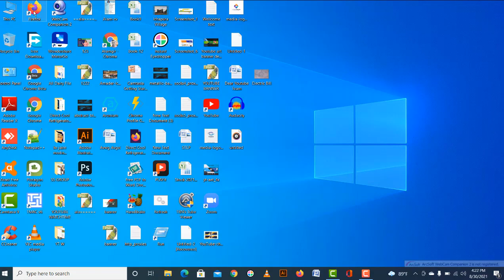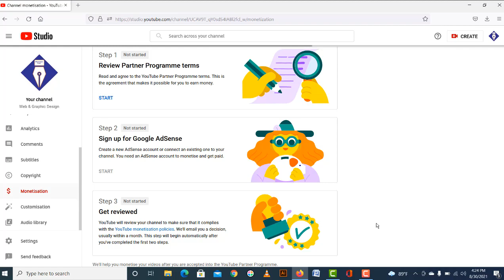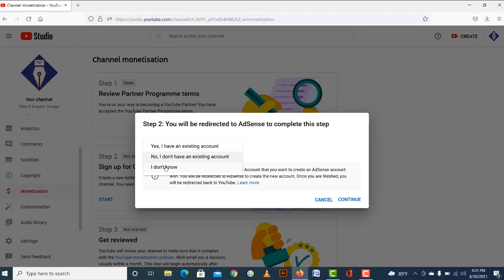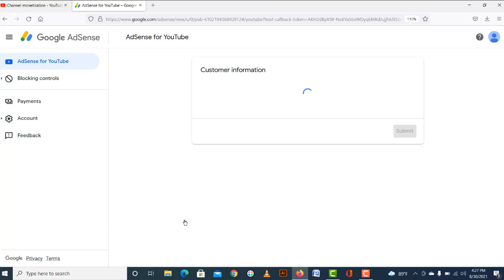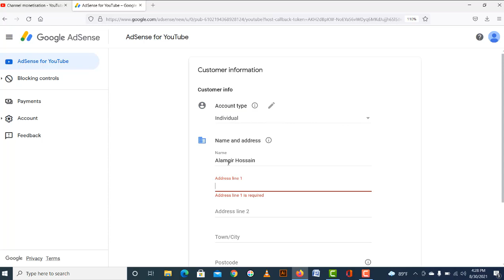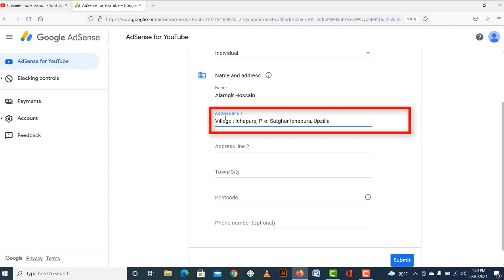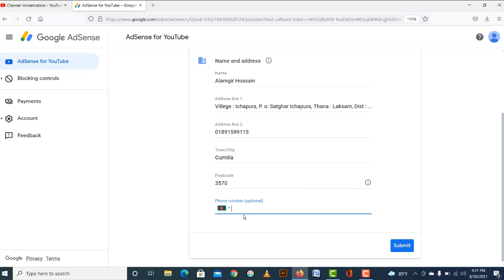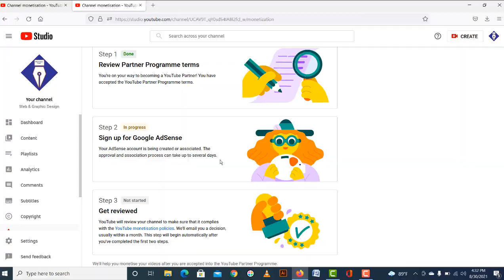How to apply for Youtube channel monetization And Create Adsense Account, Al Hossain Vlog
How to apply for Youtube channel monetization and Adsense Account?

যেভাবে ইউটিউব চ্যানেল মনিটাইজেশ এবং গুগল অ্যাডসেন্স অ্যাকাউন্টের জন্য অ্যাপ্লাই করবেন।

Welcome to the channel. Today's video is for you on how to join the YouTube Partner Program and create a Google AdSense account after completing the YouTube Channel 1000 subscribers and 4000 hours of work. Apart from that, this video contains a lot of important new information about YouTube channel monetization. So you are requested to watch the whole video carefully.